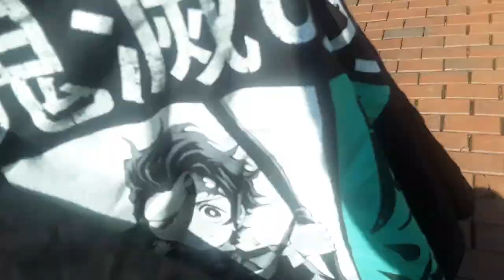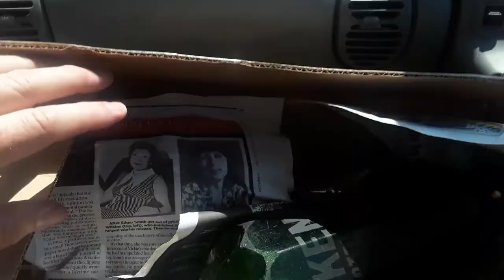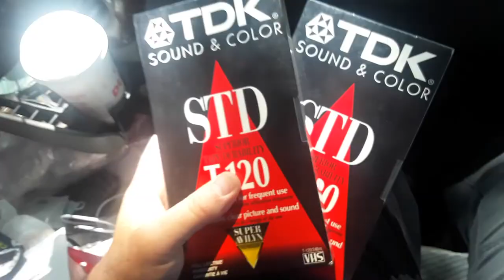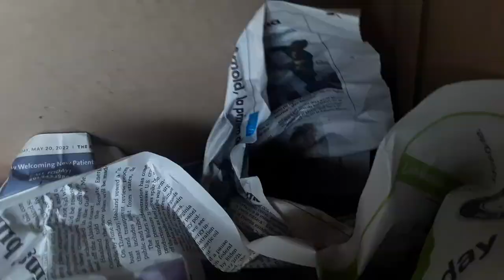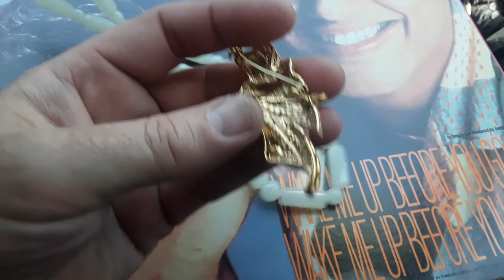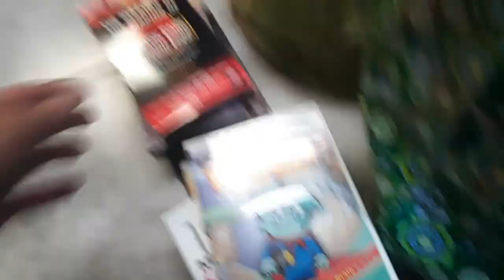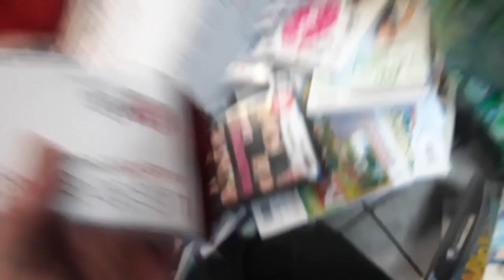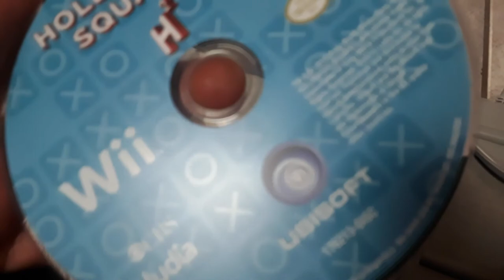Garage Yard Estate Sale Pick Up 5/21/22 Video Games Hot Wheel Tonka VHS Cloisonne Kosta Boda Fenton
Garage Yard Estate Sale Pick Ups 5/21/22 Video Games Demon Slayer T Shirt  Hot Wheels Tin Noise Makers Tonka Trucks Mork from Ork Toys Uranium Glasses ABC TV Station Rain Gear Old Seltzer Bottles African Stone Head Blank VHS Kosta Boda Erik Hoglund Orange Glass Pitcher Cloisonne Fenton Vase Tony Wood Pitchers Cigarette Case Record Potato Masher

S184-82